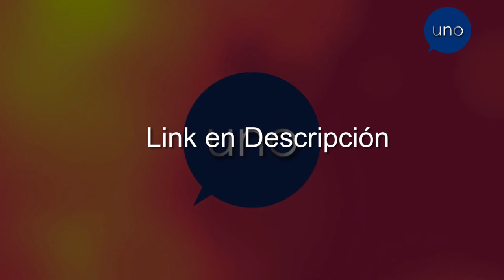Tanda #30 y #31 de UNO (4 y 5 en DM) | Simplemente Increible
PS: Gracias DogZone por el metodo! =D

Tanda #30 y #31 del canal ficticio UNO Colombia emitida el 1 de Mayo de 2011 a las 6:55 am aproximadamente y capturada desde la senal nacional, que contiene:

- Carta de Ajuste
- Tono de Inicio
- Himno de Colomba
- ID SIPV
- Cortinilla de Inicio de Emisión
- Continuidad
- Programación
- ID Principal (Agradecimientos a Fusión Producciones)
- Inicio NotiDiario I (Agradecimientos por el estudio a Visión TV)
- Salida a Comerciales
- Comercial Apple iPod Nano - Chromatic
- Comercial Coca - Cola (1994)
- Comercial Colombia es Pasión
- Comercial Asobancaria
- Promo 31 Minutos en 2 (2011)
- Comercial Suramericana de Seguros (1983) Cortesía: Archivo Audiovisual de Colombia. Propiedad de Suramericana de Seguros de Vida S.A.
- Comercial Banco Davivienda (???) Cortesía: Anfoc. Propiedad del Banco Davivienda S.A. Realizado por la empresa Leo Burnett Colombia
- Bucle de Continuidad
- Regreso al Programa